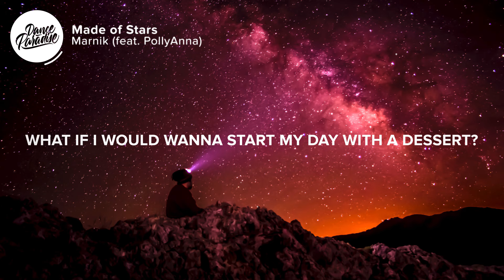Marnik - Made of Stars (Lyrics) feat. PollyAnna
⚡️ If we're made of stars how come the sun can make us burn?

🎤 Lyrics: Marnik - Made of Stars (feat. PollyAnna)

If superheroes cry alone at night when they get hurt
What if I would wanna start my day with a dessert?
Tell me, are we really made of stars?

Are we? Tell me
Are we? Are we really made of stars?

Are we really made of stars?

👨‍💻 If you like "Marnik - Made of Stars (feat. PollyAnna)" check out these other tracks:

Picture credit
📷  Manouchehr Hejazi

👩‍💻 Share Marnik - Made of Stars (feat. PollyAnna) with your friends!